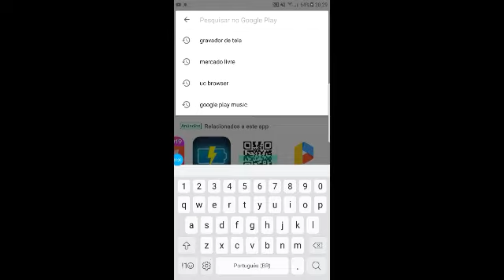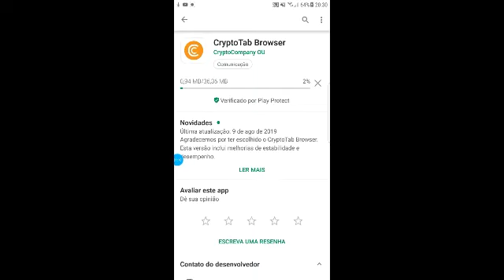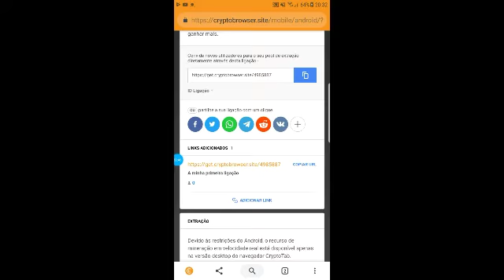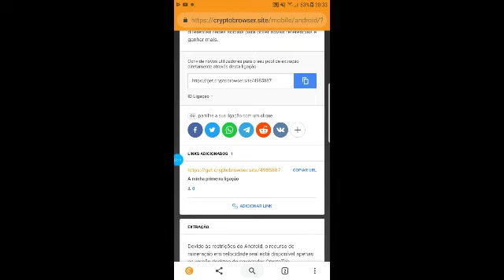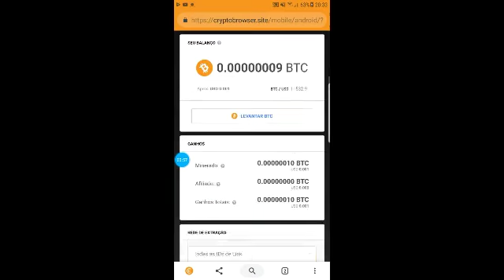A melhor mineradora de bitcoin ganha muito dinheiro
Esse e uns dos melhores aplicativo de ganhar dinheiro pelo internet

E nois tamo junto
Fui